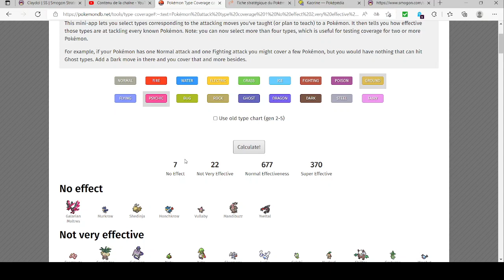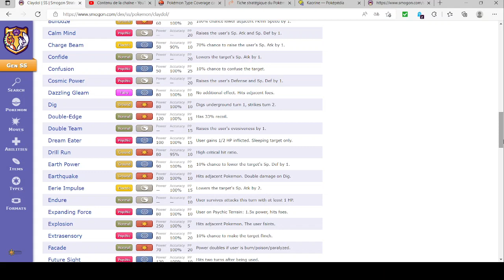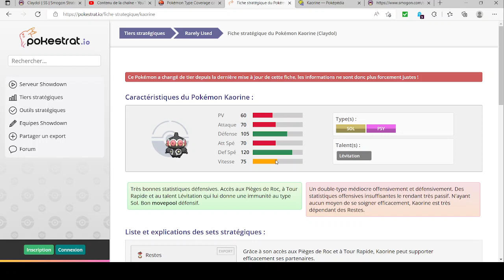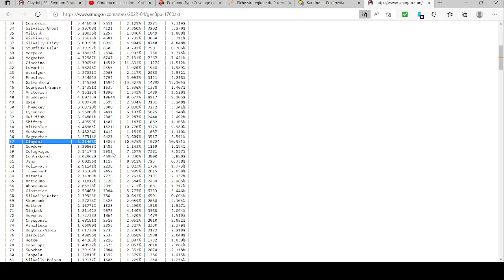Pok'Analyse Dex 3G 24-05-2022 Kaorine